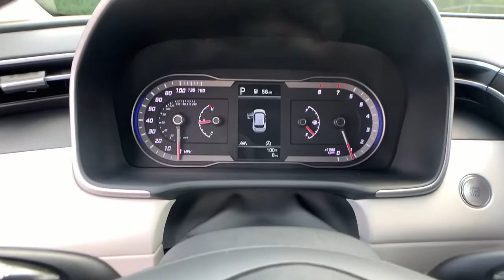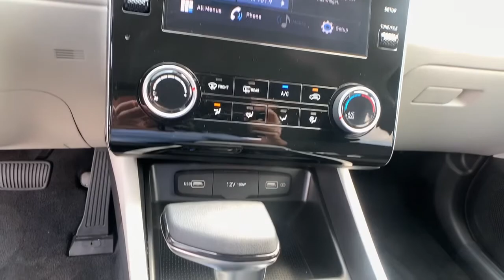2022 Hyundai Tucson Smyrna, Marrietta, Atlanta, Alpharetta, Kennesaw, GA 334978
Quartz White New 2022 Hyundai Tucson available in Smyrna, Georgia at Ed Voyles Hyundai Kia. Servicing the Marrietta, Atlanta, Alpharetta, Kennesaw, GA area.